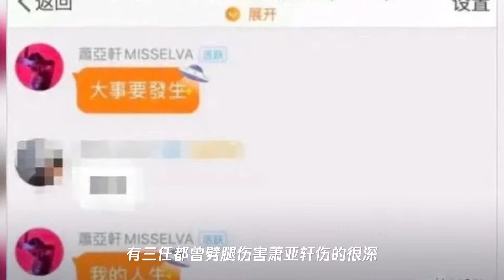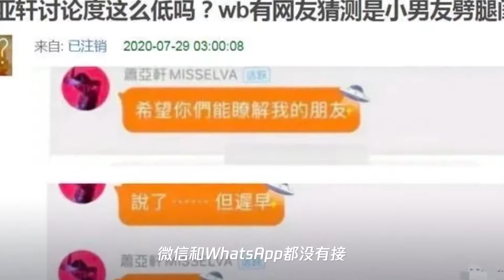萧亚轩宣布自己要发生一件大坏事？被劈腿、分手、结婚、退圈…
➤Thanks收看！